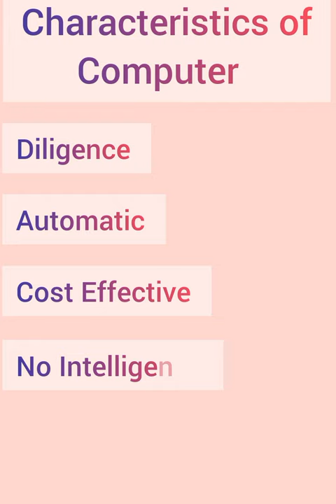Characteristics of Computer